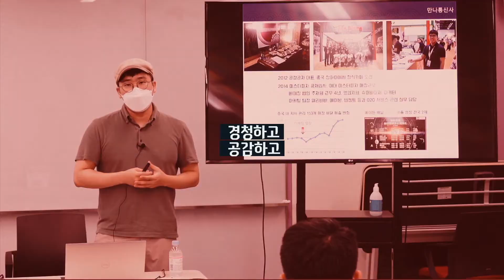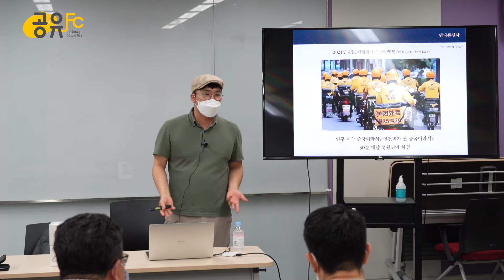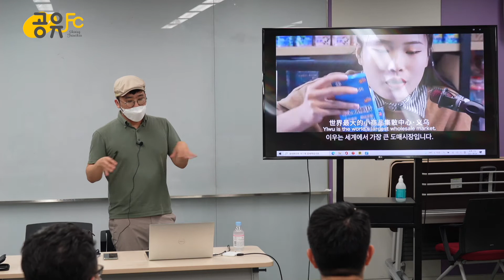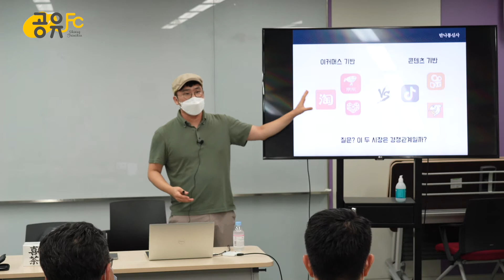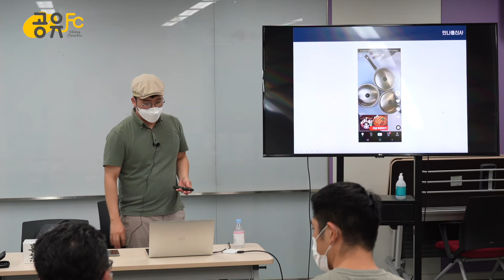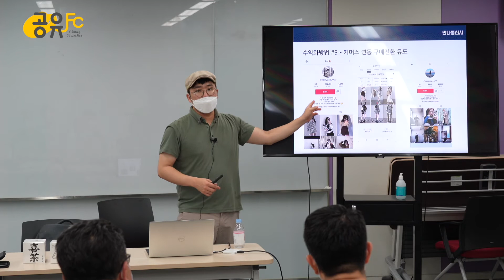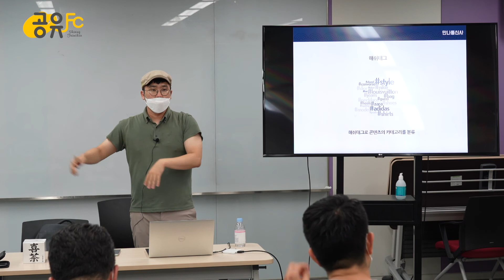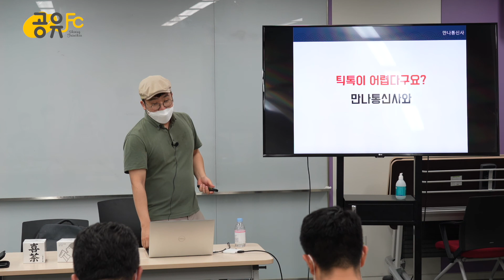공유fc 8월포럼 "외식업 틱톡백서"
2021년 8월 24일 알파랩에서 강의 진행 하였습니다.
중국에서 핫한 틱톡이 한국에서의 무한한 발전 가능성을 짚어 보았습니다.

틱톡 전문가!
새로운 시장을 선점하라!
중국을 통해 본 외식의 미래